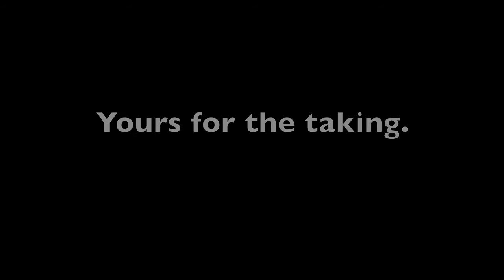Penn Soccer 2012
Penn Soccer's run for the Title video.